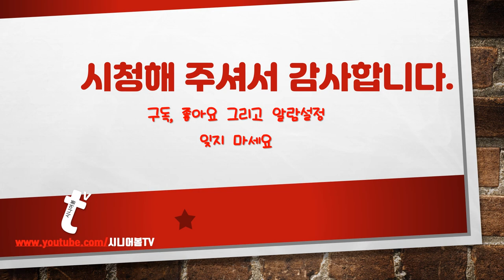(스마트폰꿀팁)스마트폰 개인정보 보호하는 5가지 방법 | 스마트폰 개인정보 안전하게 지키는 방법 | 스마트폰활용지도사 장해영 | 시니어봄tv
스마트폰의 기능이 다양해지면서 개인정보 노출의 위험도 커지고 있지요. 스마트폰에서 개인정보를 안전하게 지킬 수 있는 방법을 알려드릴께요.